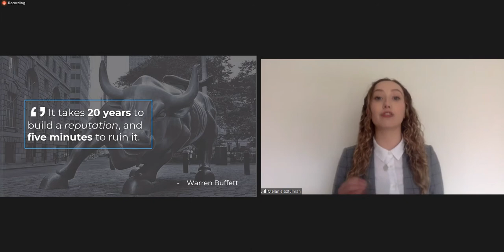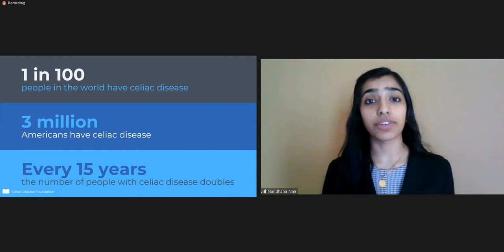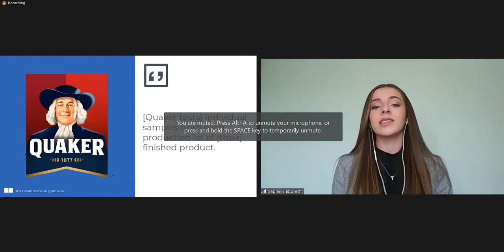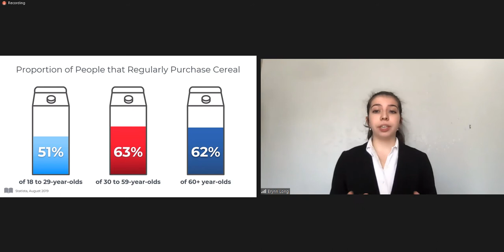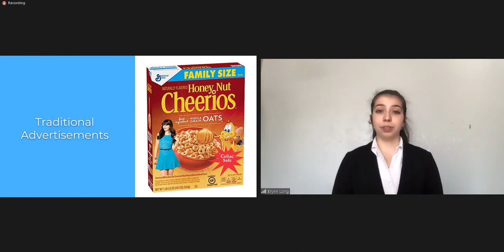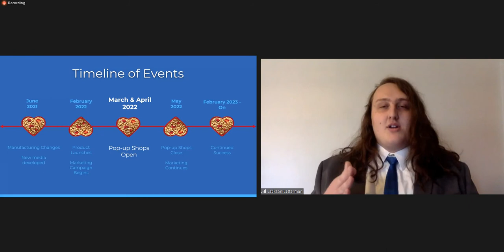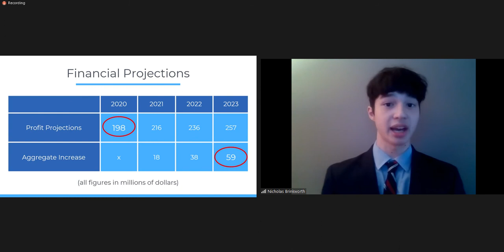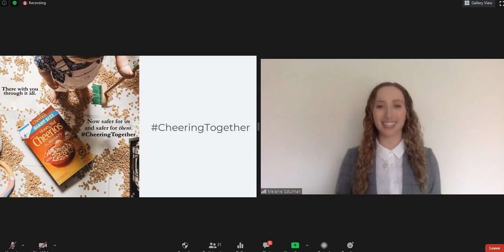2020 Fordham University Consulting Cup Semi-Finalist (Team General Mills LQB)